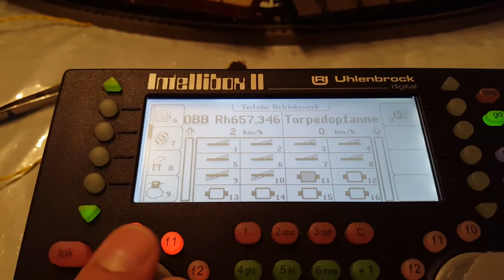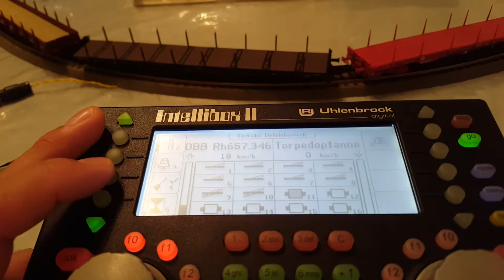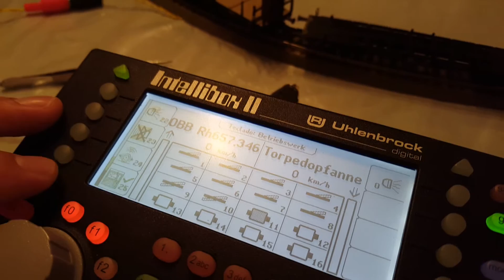ÖBB Rh 657 346 Roco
Jugando con mi hijo.